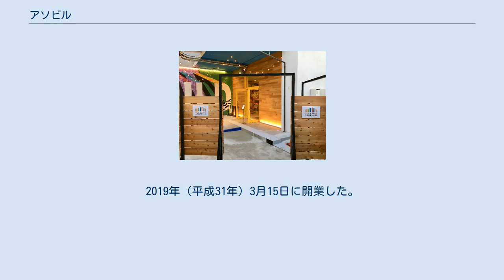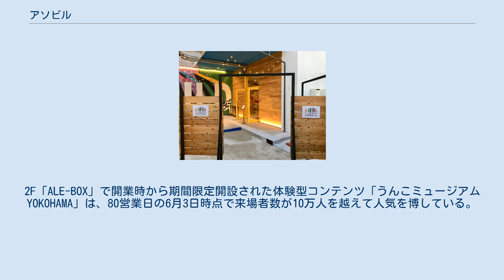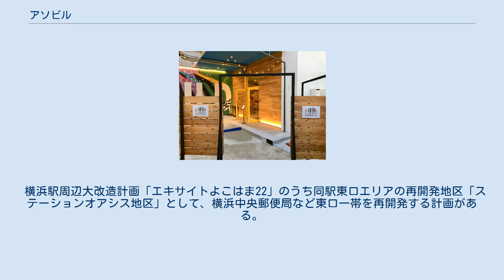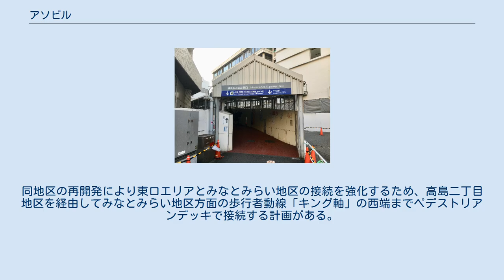アソビル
アソビル（ラテン文字表記：ASOBUILD）は、神奈川県横浜市西区高島の横浜駅東口前に所在する、駅直通の体験型複合娯楽施設である。
2019年（平成31年）3月15日に開業した。
 当施設が入居する建物は横浜駅東口に隣接し、かつては横浜中央郵便局の別館として集配業務を行ってきたが、2015年（平成27年）に神奈川郵便局に移管されて遊休していた。
将来は「エキサイトよこはま22」計画に基づき「ステーションオアシス地区」として再開発（後節参照）が検討されている。
 ゲーム会社アカツキの子会社株式会社アカツキライブエンターテインメントは、建て替えが具体化するまでの期間、日本郵便から建物を借り受け、複合型体験エンターテインメント施設にリノベーションする旨を2018年（平成30年）8月に発表した。
施設は2019年（平成31年）2月に竣工し、1階・2階・3階・屋上の4フロアが3月15日に開業した。
 来館者数は初年度目標を200万人と目算したが、開業から約3か月の6月15日に100万人を越えた。
2F「ALE-BOX」で開業時から期間限定開設された体験型コンテンツ「うんこミュージアム YOKOHAMA」は、80営業日の6月3日時点で来場者数が10万人を越えて人気を博している。
 地下1階 (B1) から地上4階および屋上 (RF) の6フロアで構成され、地下1階と4階を除き、2019年（平成31年）3月15日に開業した。
フロア構成は公式ウェブサイト内の「FLOORS」に詳述がある。
 屋上からフロアごとに青色・黄色・緑色・赤色・橙色・紫色（●●●●●●）をコンセプトカラーに充て、アソビルのロゴマークなどもこの6色をデザインコンセプトとしている。
 ● マルチスポーツコート (MULTI SPORTS COURT) ● 屋内キッズテーマパーク「PuChu!（プチュウ）」 ● ハンドメイド体験フロア「MONOTORY（モノトリー）」 ● 常設体験イベントフロア「ALE-BOX（エールボックス）」 ● 飲食店街「横浜駅東口 POST STREET（よこはまえき ひがしぐち ポストストリート）」 ● バーラウンジ「PITCH CLUB（ピッチクラブ）」 2つの出入口がある。
 横浜駅周辺大改造計画「エキサイトよこはま22」のうち同駅東口エリアの再開発地区「ステーションオアシス地区」として、横浜中央郵便局など東口一帯を再開発する計画がある。
同地区の再開発により東口エリアとみなとみらい地区の接続を強化するため、高島二丁目地区を経由してみなとみらい地区方面の歩行者動線「キング軸」の西端までペデストリアンデッキで接続する計画がある。